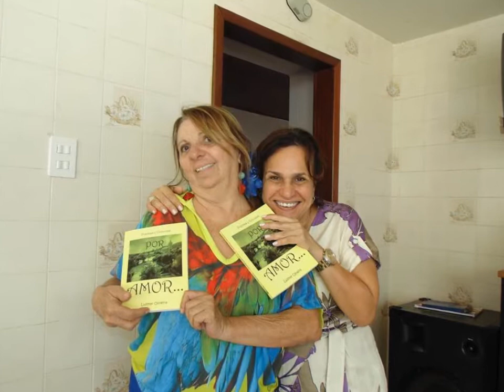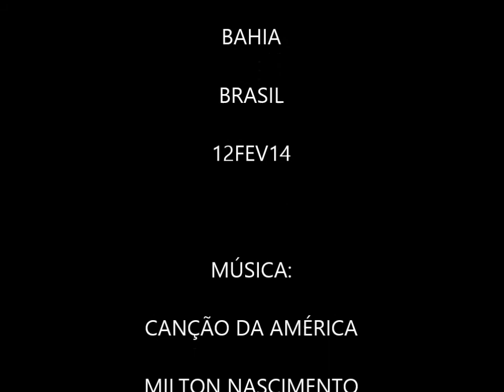AMIGO É COISA PRA SE GUARDAR...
ALMOÇANDO EM CASA DE TIA BINHA COM AMIGAS - Video de Luzmar Oliveira de almoço em casa de Nubia Teixeira, em Caetité, 12fev14.